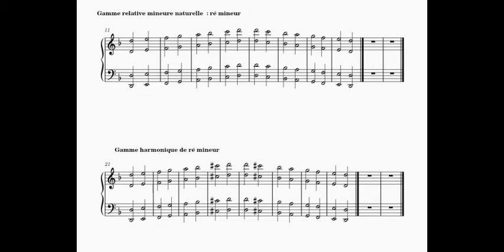Les armures 3 : 1 bémol à la clef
- Fa Majeur
- ré mineur